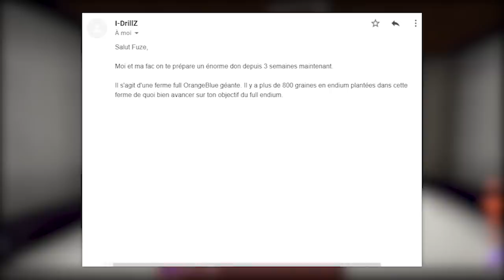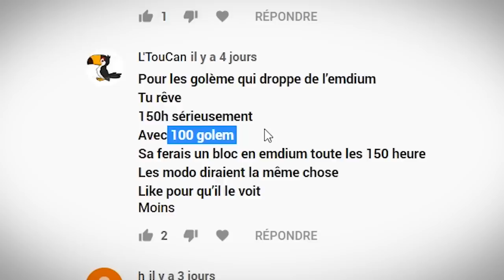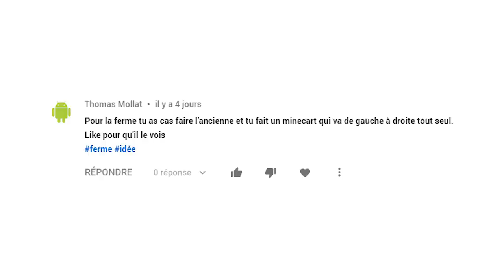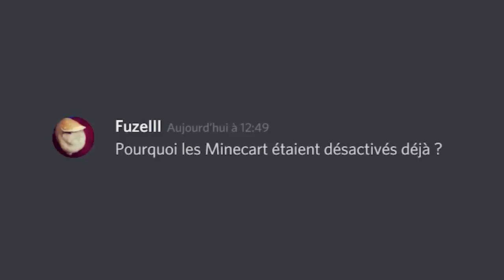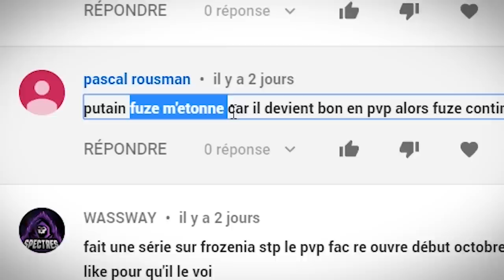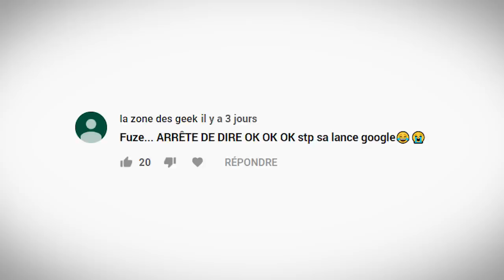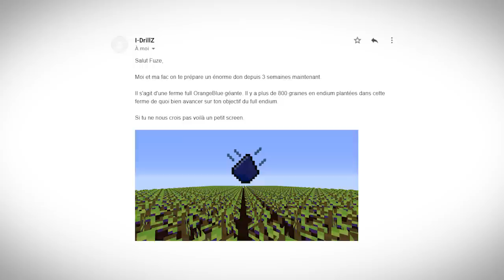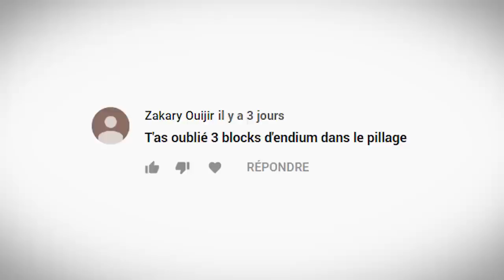J'AI LA PLUS GRANDE FERME À ENDIUM DU SERVEUR... - Episode 34 | Paladium S6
Aujourd'hui quelqu'un m'a donné une ferme en endium... géante :o Mon Discord